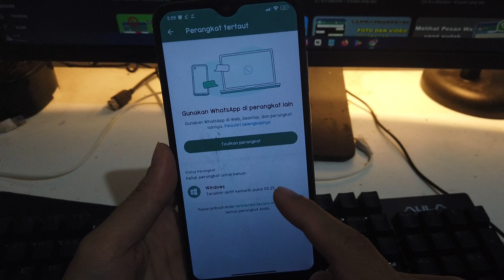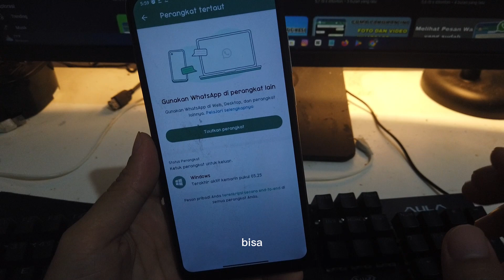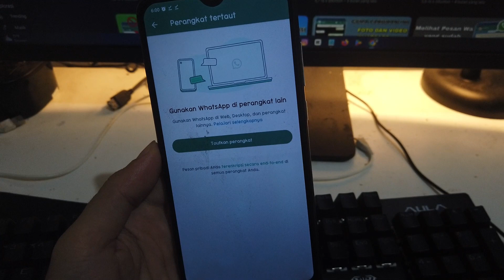Cara Mengetahui WA Sedang Di Bajak Seseorang dan Cara Mengatasinya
Cara Mengetahui dan Mengatasi WA Sedang Di Bajak Seseorang.

terimaksih.